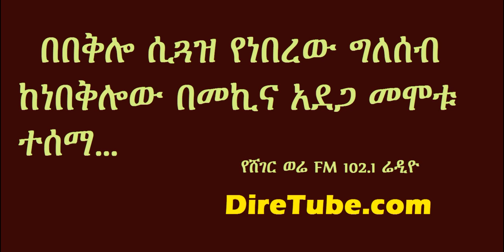Man riding his mule killed by a traffic accident